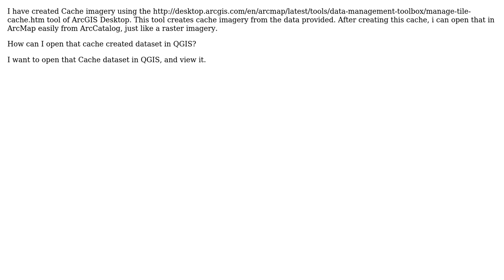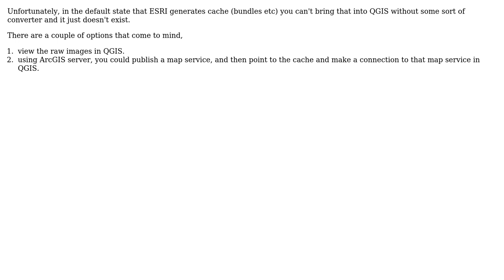GIS: Viewing ArcGIS Generated Tiles in QGIS?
With thanks & praise to God, and with thanks to the many people who have made this project possible! | Content (except music & images) licensed under CC BY-SA | Music | Images & others | With thanks to user PolyGeo user enolan user csk user Ahsan Mukhtar and the Stack Exchange Network Trademarks are property of their respective owners. You are responsible for your own actions.